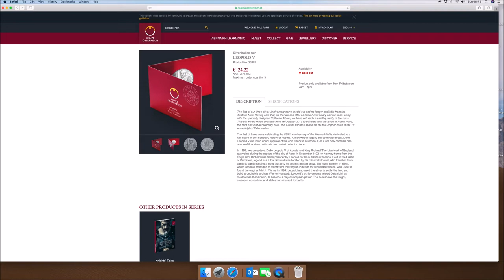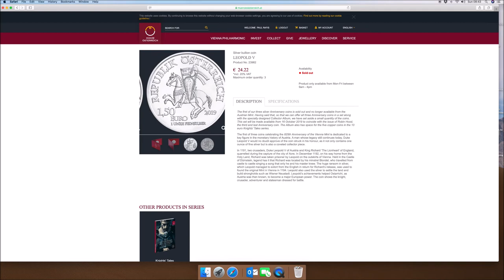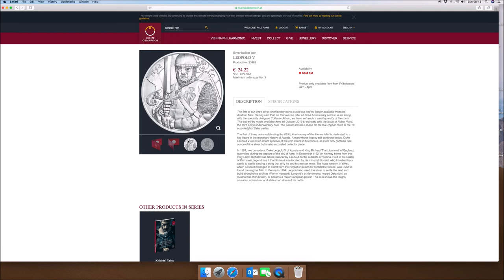Sold Out Leopold V Silver Coin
Did you get this Leopold V Silver Coin? Did you get the chance to buy one, let me know. More new coins coming!